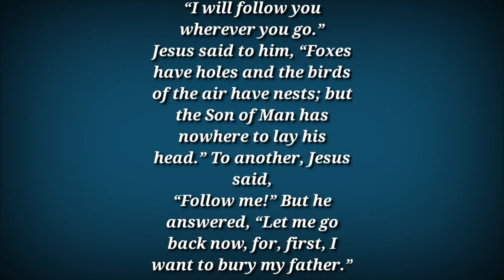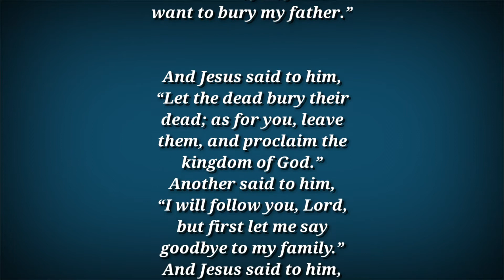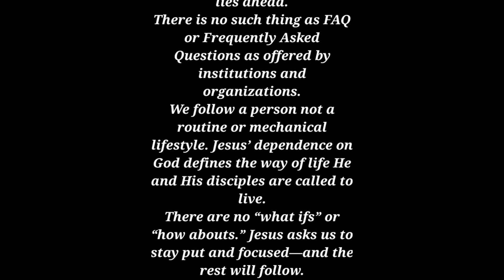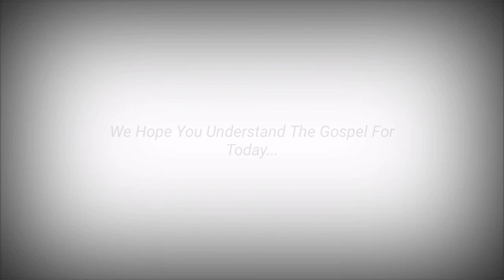Daily Gospel - Reflection | September 30, 2020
Feast Of:
+ Priest and Martyr +

Memorial of Saint Jerome, Priest and Doctor of the Church

Lectionary: 457

Reading 1:
JB 9:1-12, 14-16

Job answered his friends and said:I know well that it is so;
but how can a man be justified before God?
Should one wish to contend with him,
he could not answer him once in a thousand times.
God is wise in heart and mighty in strength;
who has withstood him and remained unscathed?

He removes the mountains before they know it;
he overturns them in his anger.
He shakes the earth out of its place,
and the pillars beneath it tremble.
He commands the sun, and it rises not;
he seals up the stars.

He alone stretches out the heavens
and treads upon the crests of the sea.
He made the Bear and Orion,
the Pleiades and the constellations of the south;
He does great things past finding out,
marvelous things beyond reckoning.

Should he come near me, I see him not;
should he pass by, I am not aware of him;
Should he seize me forcibly, who can say him nay?
Who can say to him, “What are you doing?”

How much less shall I give him any answer,
or choose out arguments against him!
Even though I were right, I could not answer him,
but should rather beg for what was due me.
If I appealed to him and he answered my call,
I could not believe that he would hearken to my words.
Responsorial Psalm:
PS 88:10BC-11, 12-13, 14-15

R. (3) Let my prayer come before you, Lord.

Daily I call upon you, O LORD;
to you I stretch out my hands.
Will you work wonders for the dead?
Will the shades arise to give you thanks?
R. Let my prayer come before you, Lord.

Do they declare your mercy in the grave,
your faithfulness among those who have perished?
Are your wonders made known in the darkness,
or your justice in the land of oblivion?
But I, O LORD, cry out to you;
with my morning prayer I wait upon you.
Why, O LORD, do you reject me;
why hide from me your face?
Alleluia:
PHIL 3:8-9

I consider all things so much rubbish
that I may gain Christ and be found in him.
Gospel:
LK 9:57-62

As Jesus and his disciples were proceeding
on their journey, someone said to him,
 “I will follow you wherever you go.”
Jesus answered him,
“Foxes have dens and birds of the sky have nests,
but the Son of Man has nowhere to rest his head.”
But he replied, “Lord, let me go first and bury my father.”
But he answered him, “Let the dead bury their dead.
But you, go and proclaim the Kingdom of God.”
And another said, “I will follow you, Lord,
but first let me say farewell to my family at home.”
Jesus answered him, “No one who sets a hand to the plow
and looks to what was left behind is fit for the Kingdom of God.”

📖 USCCB